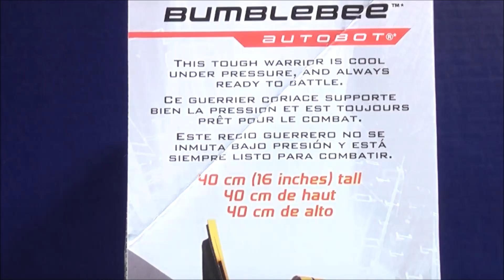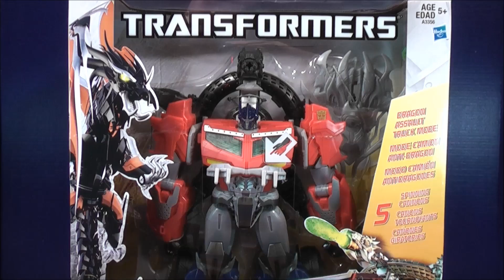TRANSFORMERS PRIME 16" INCH BUMBLEBEE OVER SIZED ACTION FIGURE TOY REVIEW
Hey everyone...here is my video review of Transformers Prime 40 cm 16 inches tall Bumblbee figure! Not a bad figure to add to your collection! Let me know what you think! Thanxs for watching guys! New video's every week!